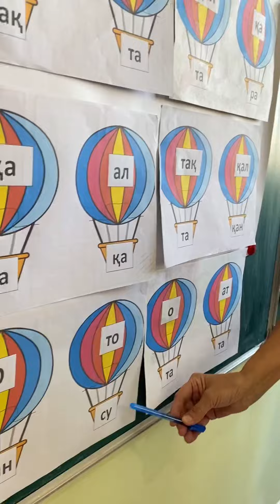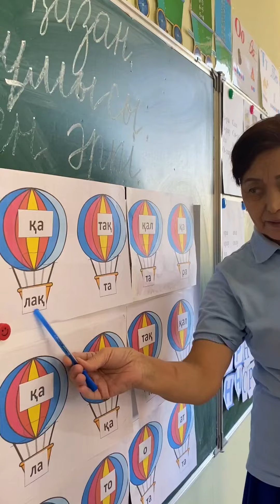TURKISTAN BOLASHAQ GIMNAZIIASY & balabaqshasy 💕🎉💫🌟 1”Б” сынып